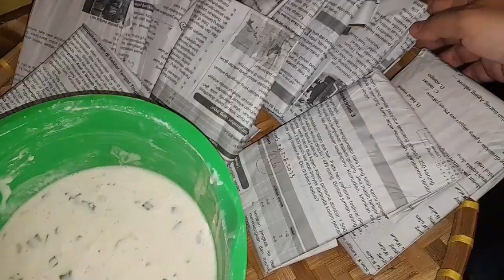ALLHAMDULLILAH UNTUK HARI INI ❗️SEMANGAT BAGI USAHA RUMAHAN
Dividio kali ini aktifitas saya diwarung rumahan dihari jumat ,,semangat  untuk usaha rumahan